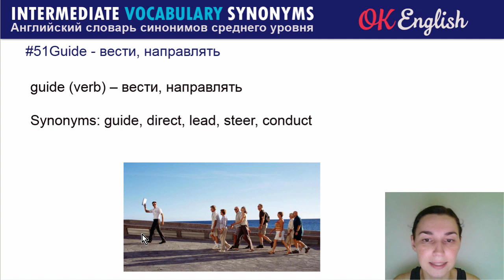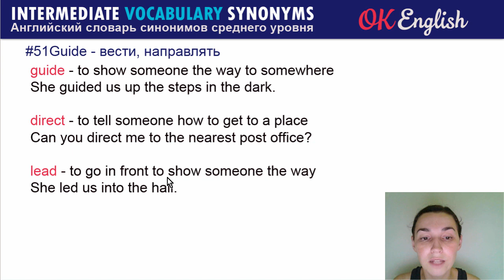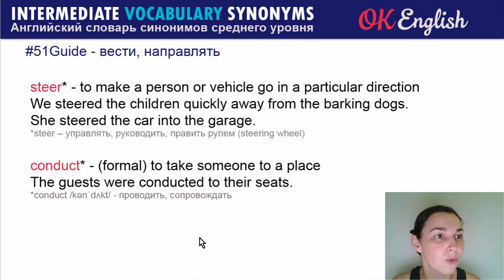#51 Guide - Направлять 📘 Intermediate vocabulary of synonyms | OK English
Basic synonyms (pre-intermediate), издательство Bloomsbury, 2004 год

Guide - Направлять

guide (verb) – вести, направлять
Synonyms: guide, direct, lead, steer, conduct